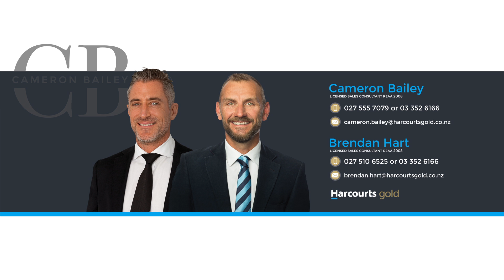Merivale, 20a Repton Street